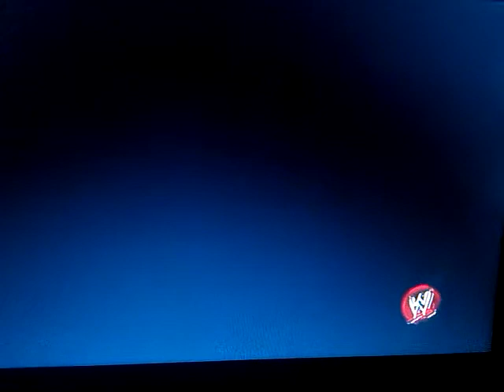WWE 2K14 Universe Mode: Episode 35 - Smackdown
JBL vs The Great Khali
Kaitlyn vs Aksana w/ AJ Lee
Rey Mysterio & Sin Cara vs Tons of Funk
Wade Barrett vs Darren Young
Edge & Cody Rhodes vs Randy Orton & ???